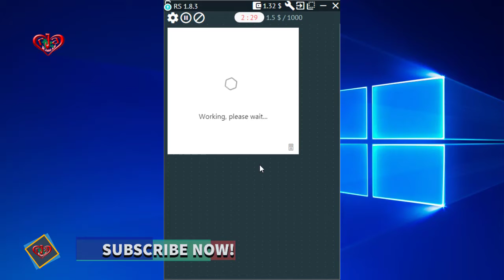Pick the Pig | Solve FunCaptcha | Demo | Make Money at Home